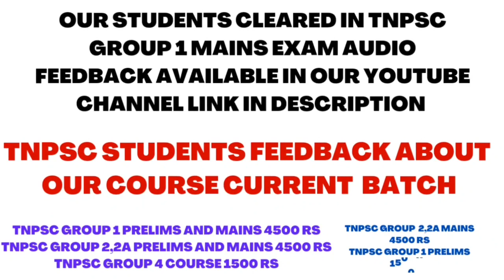BEST MAINS ANSWER WRITING - 85/99 - TIPS & TRICKS - 9600819370 - DIGITAL EVALUATION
*OUR THREE STUDENTS CLEARED TNPSC GROUP 1 MAINS*

*55 STUDENTS 140+/200 CORRECT & 11 STUDENTS 120+/200 CORRECT IN GR 2 PRELIMS

*178+/200 QUESTIONS PROOF ASKED FROM OUR COURSE - TNPSC GROUP 4,VAO 2022 - JOIN OURS 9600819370

GIVE WHATSAPP MESSAGE FOR JOINING

176+/200 QUESTIONS ASKED FROM OUR TNPSC GROUP 4,VAO COURSE - PROOF VIDEO - JOIN COURSES GR1,2,2A,4

*66+ STUDENTS GR 2 PRELIMS MARKS & 3 STUDENTS CLEARED GR 1 MAINS - LAST MINUTES REVISION  216 PAGES*

TNPSC GROUP 1 NOTIFICATION 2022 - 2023 - RELEASED - 30 OCT 22 EXAM - 90 DAYS  PLAN - 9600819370

TNPSC STUDENTS FEEDBACK - PART 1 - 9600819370 - TNPSC GR 1,2,2A,4,VAO - WORKING PERSON FEEDBACK

PART 2 - TNPSC STUDENTS FEEDBACK - 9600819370 - TNPSC GR 1,2,2A,4,VAO - 4500 RS ONLY 1 YEAR COURSE

PART 3 - TNPSC STUDENTS FEEDBACK - 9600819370 - TNPSC GR 1,2,2A,4,VAO - 4500 RS ONLY 1 YEAR COURSE

PART 4 - TNPSC STUDENTS FEEDBACK - 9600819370 - TNPSC GR 1,2,2A,4,VAO - 3 STUDENTS CLEARED GR1 MAINS

PART 5 - TNPSC STUDENTS FEEDBACK - 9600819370 - TNPSC GR 1,2,2A,4,VAO - 3 STUDENTS CLEARED GR1 MAINS

TNPSC GROUP 1 RESULT - 2022 - OUR 2 STUDENTS UPDATES - CONSOLIDATED MARK LIST

🔥PRESIDENT OF BCCI ABOUT 🔥RAJLAKSI ACADEMY 🔥 - 90 DAYS TNPSC GROUP 1 COURSE & GR 2,2A,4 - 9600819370

OUR STUDENT CLEARED TNPSC GROUP 1 MAINS - STUDENT FEEDBACK - WANT TO CLEAR IN 1ST ATTEMPT

INTERVIEW  - 7 BEST PRACTICE TO CLEAR - TNPSC GROUP 1 & TNPSC GROUP 2 & UPSC - GUIDANCE PART 1

DEMO DIGITAL EVALUATION

89/100 - BEST ANSWER WRITING - SOCIAL ISSUES - TNPSC GROUP 1 MAINS - 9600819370 JOIN OUR COURSE

TNPSC GROUP 2 MAINS DIGITAL EVALUATION - SOCIAL ISSUES TEST 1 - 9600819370 - TNPSC GR 1,2,2A,4

DEMO CLASS IN TAMIL & ENGLISH MEDIUM

MAINS - SOCIAL ISSUES CLASS 1 - TAMIL MEDIUM ( ENGLISH MEDIUM AVAILABLE IN APP ) - 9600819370

CLASS 1 - SOCIAL ISSUES - ENGLISH MEDIUM - TNPSC GROUP 1,2,2A MAINS CLASS - 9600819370

11 FEB- TNPSC DAILY CURRENT AFFAIRS -5 IMPORTANT QUESTIONS - ஒரு அறிவியல் அதிசயம் - PRELIMS & MAINS

TOP 20 MAINS IMPORTANT QUESTIONS - NOV 21 - FEB 22 -TNPSC GROUP 1,2,2A MAINS-SOCIAL ISSUES - CLASS 2

OUR QUALITY COURSE

ANSWER KEY - TNPSC GROUP 1 MAINS 2022 - PAPER 1 - UNIT 1 - MODERN HISTORY - PART 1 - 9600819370

FEES STRUCTURE

TNPSC GROUP 1 PRELIMS, MAINS COURSE
VALID TILL OCT 2023
CURRENT BATCH

4620 RS ONLY

TNPSC GROUP 2,2A PRELIMS, MAINS COURSE
VALID TILL DEC 2024
2 YEARS COURSE
CURRENT BATCH

4620 RS ONLY

CURRENT BATCH
SEP 2022

4620 RS ONLY

TNPSC GROUP 4 COURSE
VALID TILL DEC 2023
CURRENT BATCH

1550 RS ONLY

TNPSC GROUP 1 PRELIMS  COURSE
VALID TILL OCT 2022
CURRENT BATCH

1550 RS ONLY

1550 RS COURSE

GIVE WHATSAPP MESSAGE